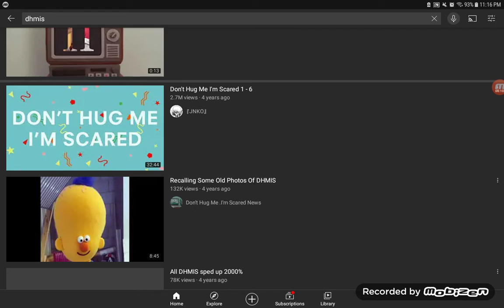obsessed with an new fandom its called dhmis/dont hug me im scared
time for ships i might do when i have the time
tony x collin
larry x shringnold (i think thats his name-)
paige x spinage can(forgot (his or her name-)
harry x robin
Doi x lily (if you know who im talking about i just call her lily for no reason)
steak guy x fridge
roy x roy's wife/doi's mom
globe x computer
thats all xd...